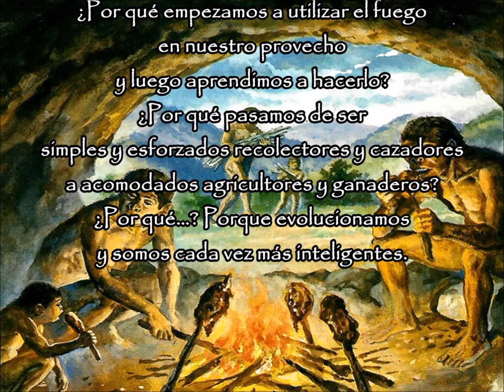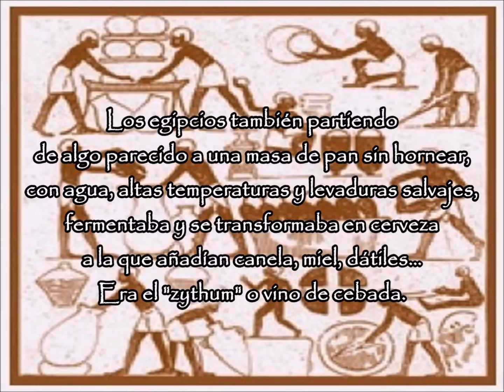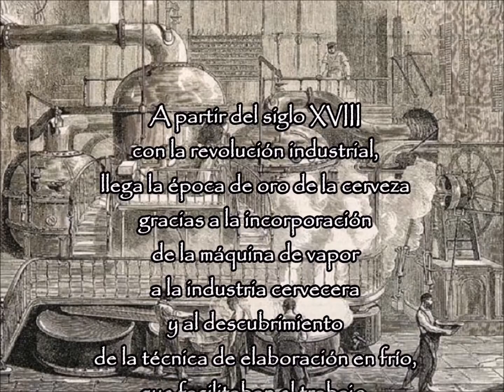Cervezófilo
A César lo que es del César, pero a mí cerveza.